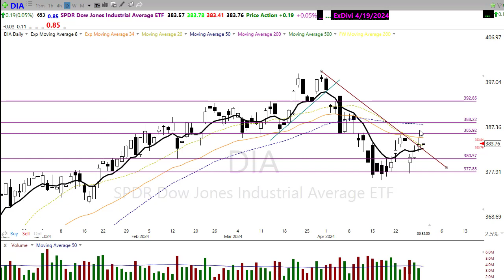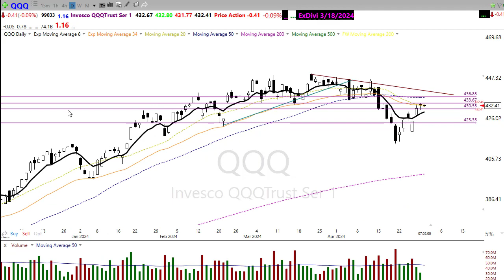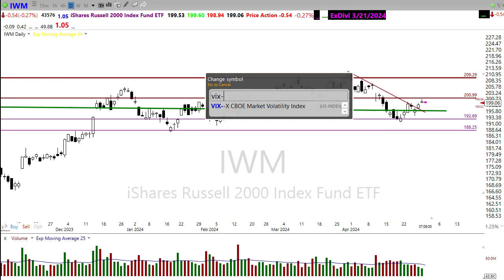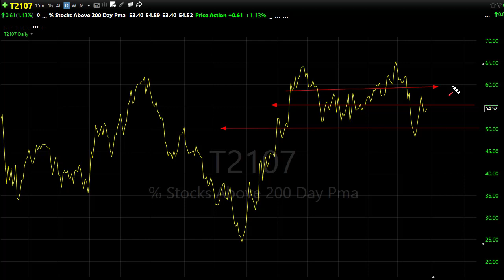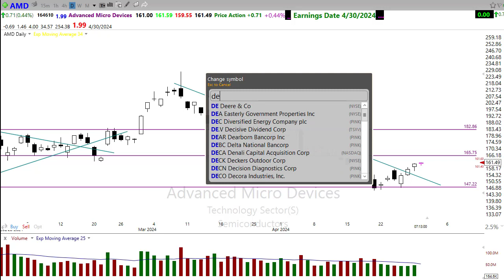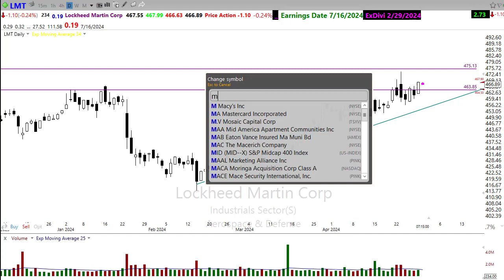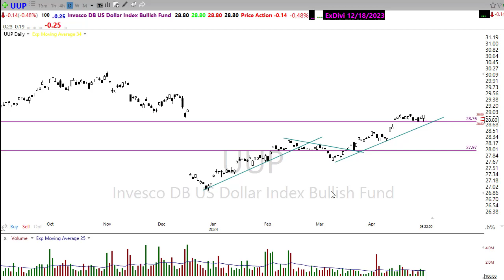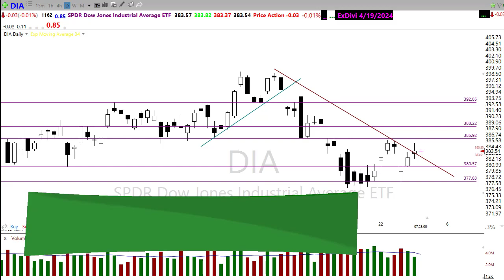Morning Market Prep | Stock & Options Trading | 4-30-24